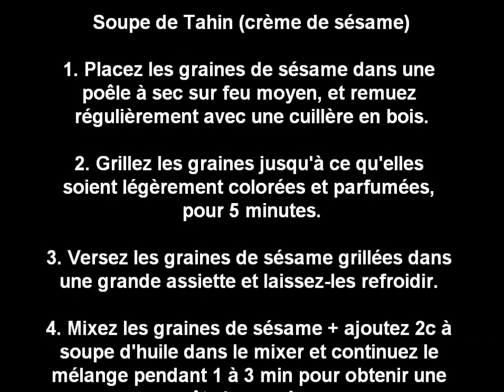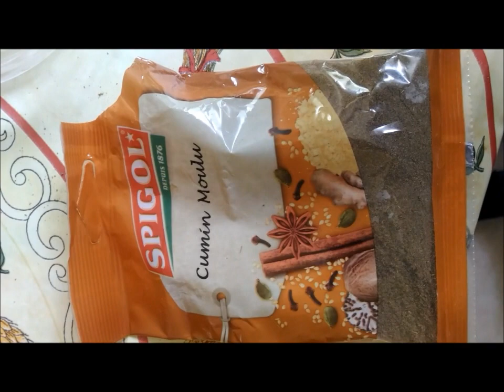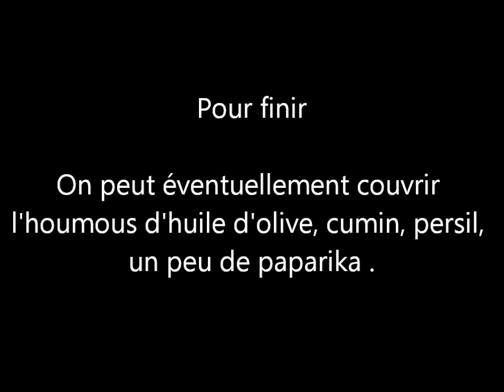HOW TO MAKE HOUMOUS and TAHINI Recipe (crème de sésame)😋🍴 حمص لبناني بأيادي تونسية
Recette houmous / tahini: la recette facile

Ingrédients:

● 300 g de pois chiches cuits et égouttés (conserver un peu d'eau de cuisson)

● 2 à 3 cuillères à soupe de Tahini (crème de sésame)

● Jus d'1/2 citron

● Huile d'olive

● 1 cuillère à soupe de cumin

● 1 à 2 gousse d'ail

● 1/2 poignée de feuilles de menthe fraîche ou séchée (facultatif)

● Persil (facultatif)
Le tahini réalisée à base de graines de sésame broyées, d'eau et d'un peu d'huile, cette pâte est très riche en calcium.

○ Sésame
○ Huile